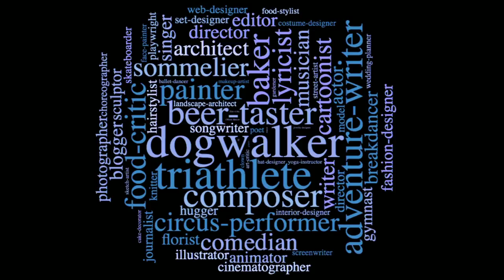Creating your dream business | Jenna Martin | TEDxBozeman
Have you ever considered a career change, maybe to something you are more passionate about? Jenna Martin shares the rollercoaster ride that has led her to following her dreams as an underwater portrait photographer in Montana! Just because it is unconvential does not mean it's impossible - even when nothing makes sense. Don't allow your fantasies to simply remain fantasies just because you never dig any deeper.

Jenna Martin is a professional fine art and underwater photographer based out of Billings, Montana. After acquiring her Master’s in Psychiatric Rehabilitation, she made a drastic career change into the field of photography.

In 2013, she built her own underwater camera housing, entered the world of underwater portraiture and never looked back. She now displays work in various art galleries throughout the country and has shot in various locations around the world. When she's not taking pictures, she's spending time with her family, taking in stray animals and participating in general, all-around rule breaking.